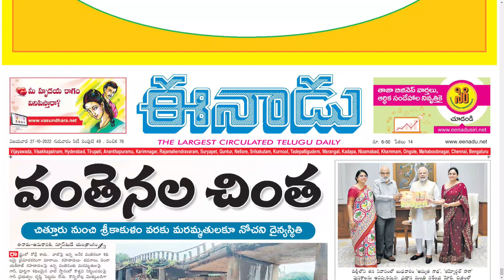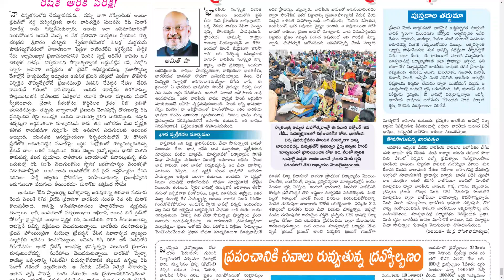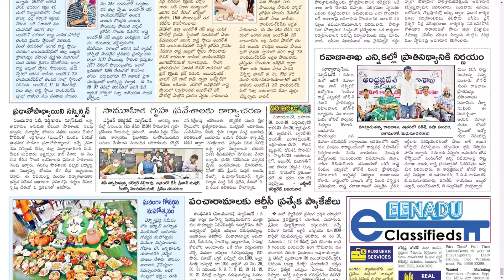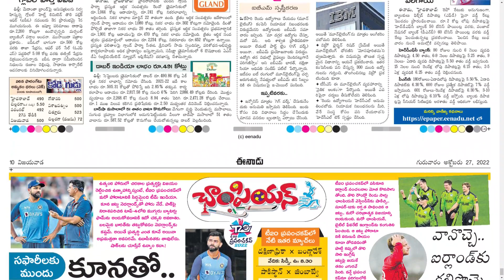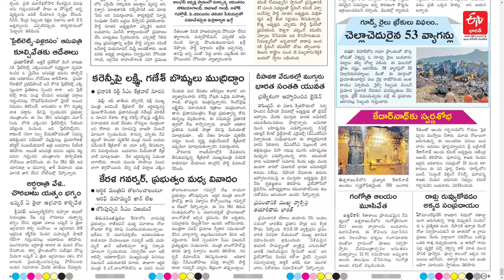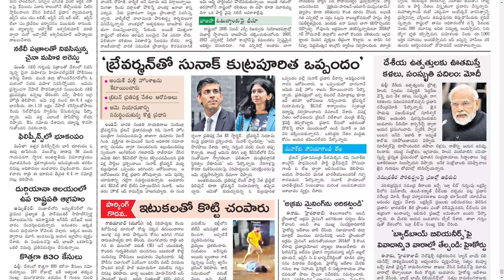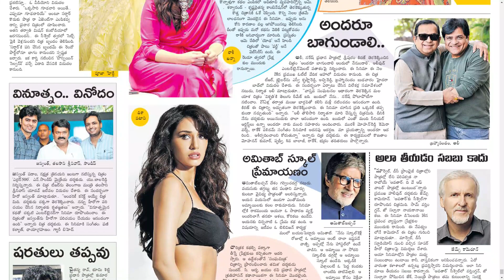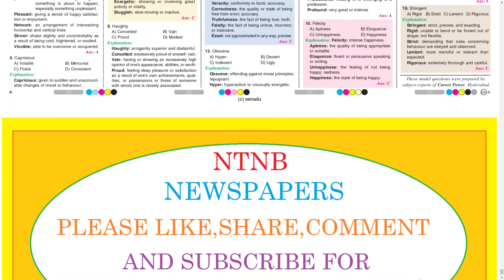EENADU AP 27 OCTOBER 2022 THURSDAY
Telangana news
Ap news
Cricket news
Sports news
Cinema news
Bussines newspaper
Crime news
Chaduvu paper
Education newspaper
Eenadu antharyaami
Antharyami eenadu
Telugu antharyaami
Apprentice jobs
Vasundara paper
Eenadu vasundara
Eenadu karimnagar
Haaybujji paper
Prathiba
Eenadu pratibha newspaper
Prathiba paper
New intiatives by politicians
Telugu news
Gk questions